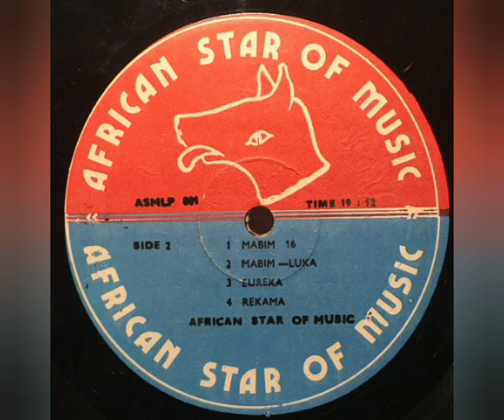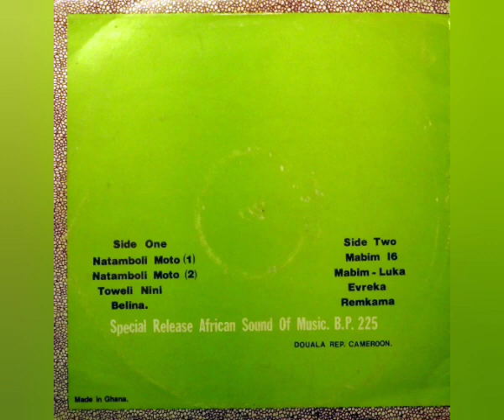African Sound Of Music - Remkama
Sello: African Star Of Music – ASMLP 001
Formato: Vinil-Lp  33 RPM
País: Cameroon